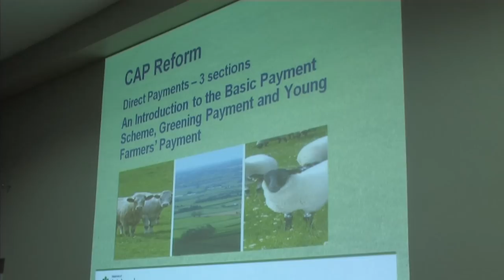Sinn Féin brings government to farming communities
In a series of bringing government to farming communities roadshows, Sinn Féin Minister of Agriculture & Rural Development Michelle O'Neill MLA accompanied by MEP Martina Anderson and Newry/Armagh MLA Mickey Brady held a hugely successful event in Clady South Armagh.

Over 400 hundred local farmers and community representatives listened intently to a number of presentations before getting the opportunity to put questions to the minister herself covering a wide range of issues that affect farming and rural communities.